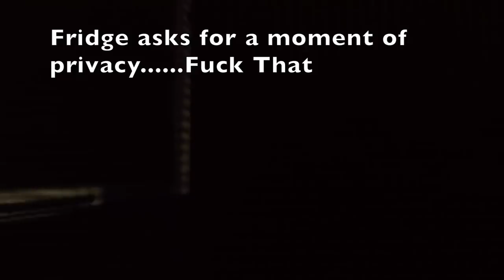Creepshow Episode #1 creeper reaper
Carolina Reaper challenge